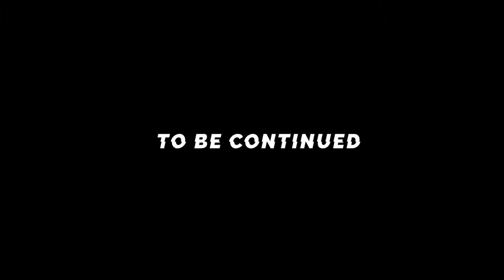Luxury Supercar Weekend and a Champagne Vending Machine 😱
Cliff, The Hype Bunny present Luxury Supercar weekend and gives you an exclusive tour of the show and discovers a one of a kind vending machine serving champagne. Mean while the founder of Poisoned Studios “Tim” is considering buying a car at the luxury Supercar auction

Follow The Hype Bunny on Instagram

Stancewars Seattle 2019 (4K)

Lamborghini Huracan | Liberty Walk teaser (4K)

The Hype Bunny Build | 2008 Porsche Cayman Pandem teaser  (4K)

FULL DAY OF DRIFTING AND BURNOUTS!!! [ DriftCon After Dark ] (4K)

F7LTHY Liberty Walk NSX and Ferrari + Phantasy Kolors Rocket Bunny GTR (4K)

Free Music for Vlogs - Dj Quads - It Just Makes Me Happy

Emiljo A.C. - Way Ahead